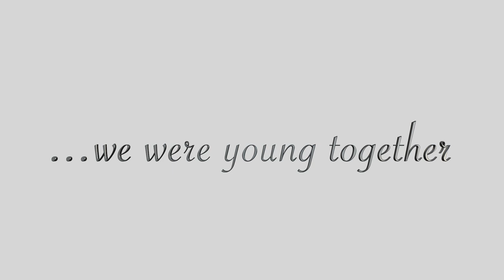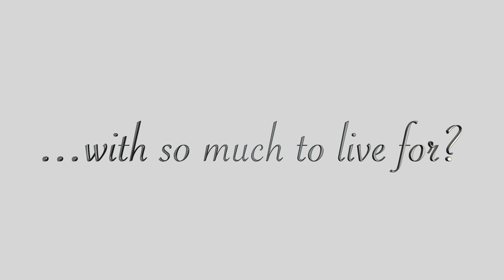As If We Never Said Goodbye - Brockton High School Virtual Choir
As If We Never Said Goodbye (from Sunset Boulevard)
Lyrics by Don Black & Christopher Hampton

Brockton High School Concert Choir
Brockton, MA
Matthew Cunningham, Director

Dedicated to the Class of 2020